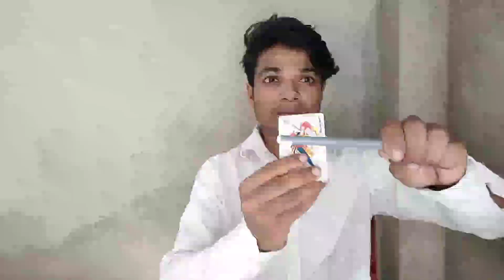Magic trick || magic trick by SV Abdullah